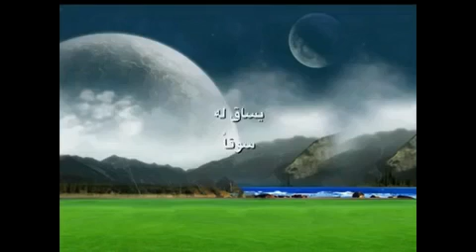كيف تكسب فراغك .جميل جداآ رؤعة